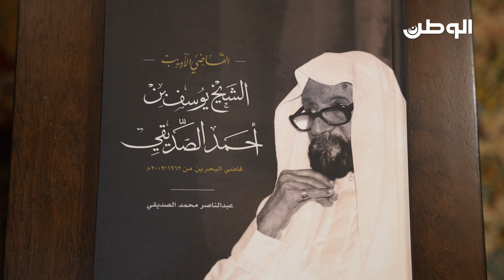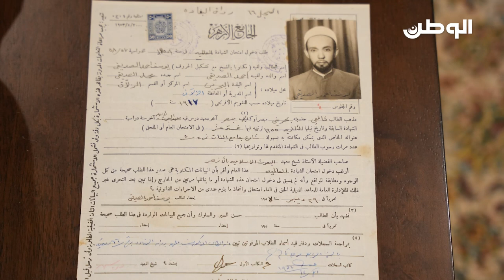"الوطن" تروي سيرة الشيخ الراحل يوسف الصديقي